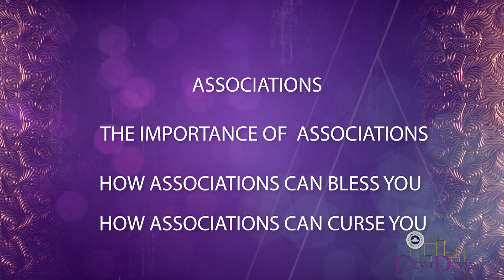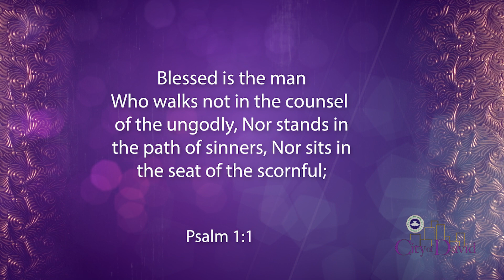ASSOCIATIONS : PST JOE : week 19